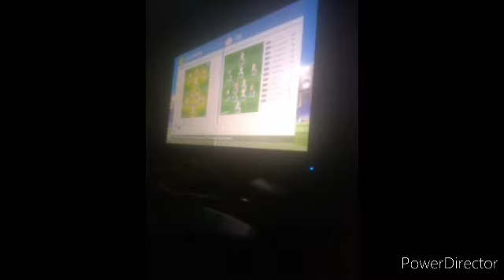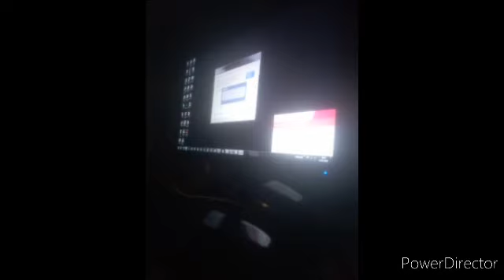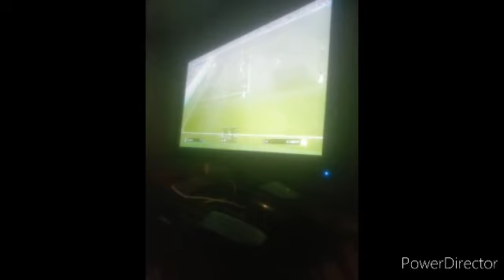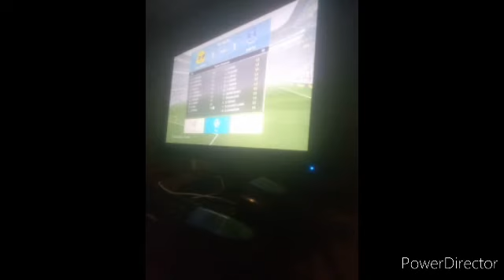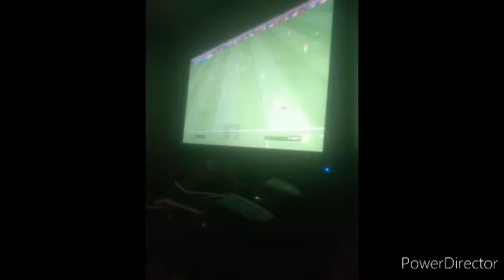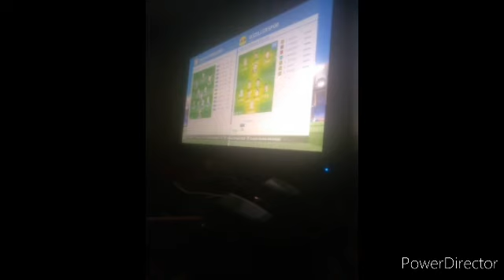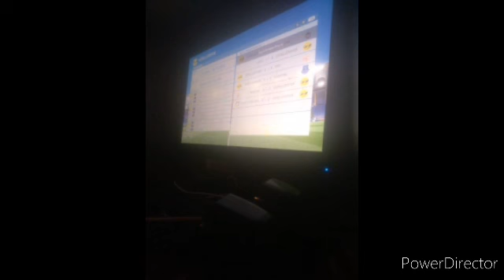OYUN ÇILDIRTMAK İCİN ELINDEN GELENI YAPTI YETER ARTIK PES 2017 A MILLİ ANALIG *6